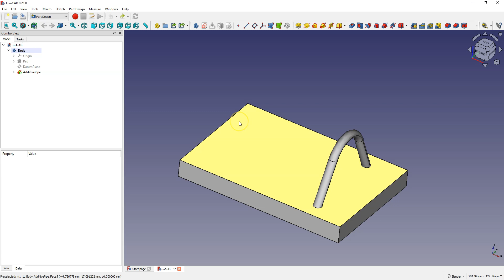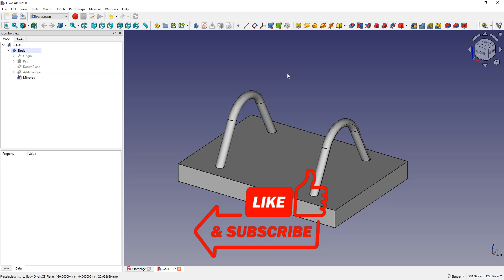FreeCAD Mirror Feature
In this lesson I will show you how to mirror a selected feature in FreeCAD.